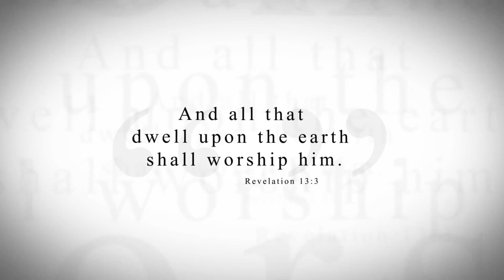KTF News - British Parliament Drops Plans to Liberalize Sunday Shopping